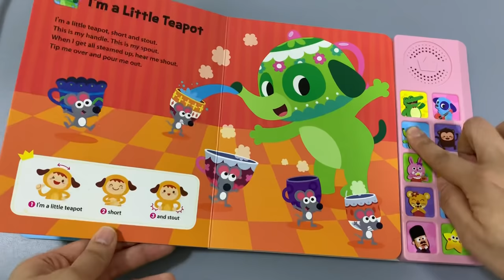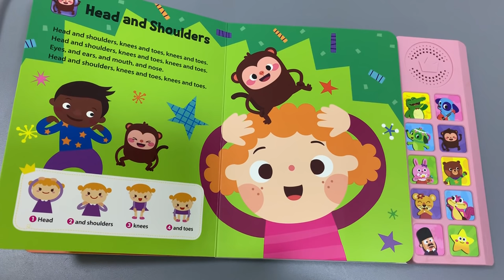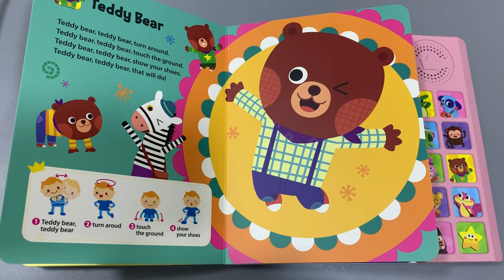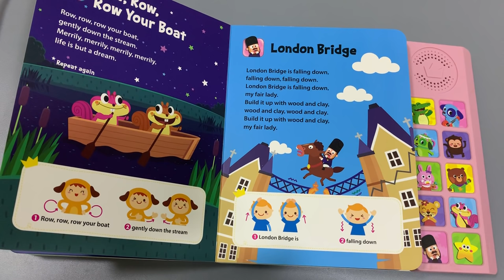PinkFong Kids’ favorite Songs Sound book 10 Songs